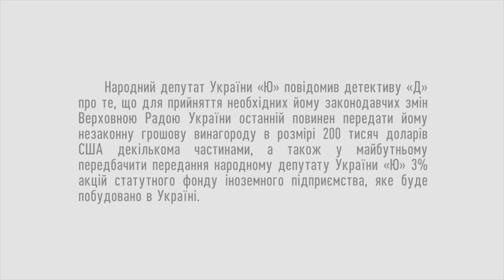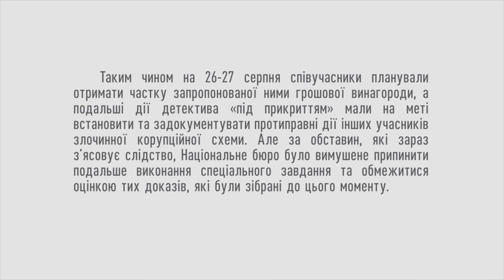Когда «Слуга народа» берет деньгами